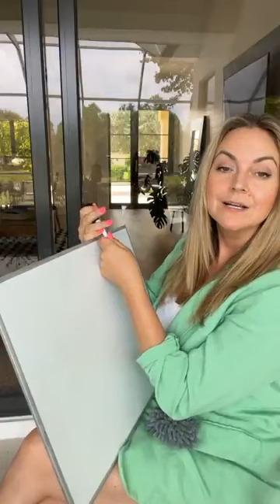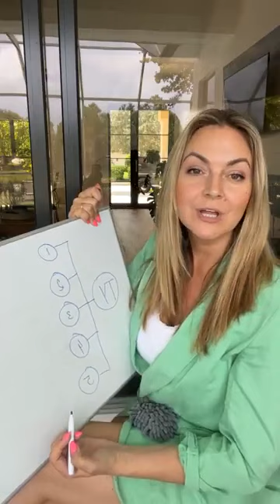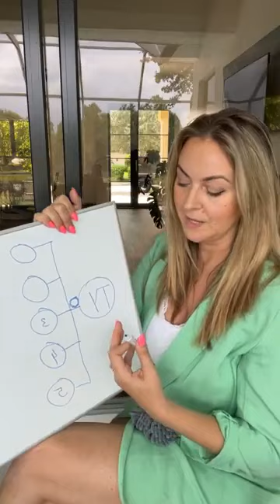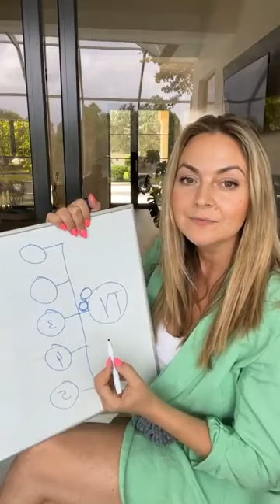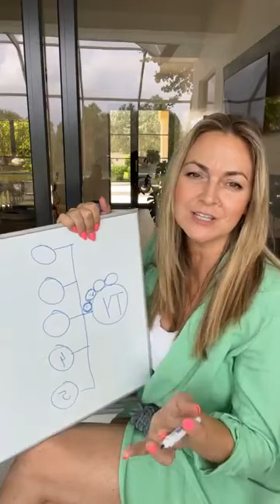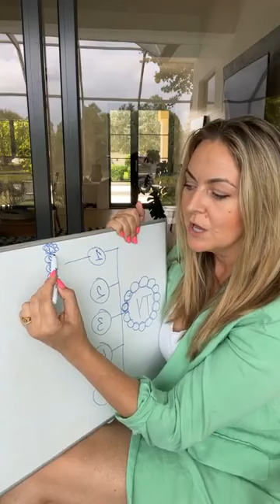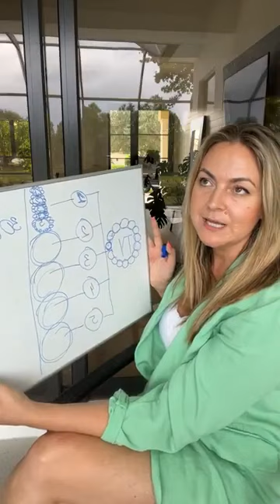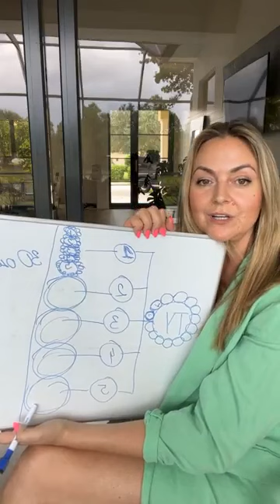Zobacz co możesz wybudować w sieci. TY i możliwości!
Zapraszam na moją stronę WWW oraz social media!